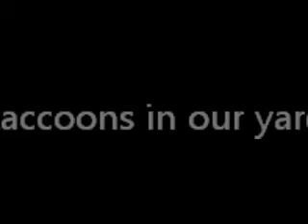Racoons in the yard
Last year, we had some racoons invade our yard, and our dog wouldn't let us have some peace. Here are the cute bandits on film.